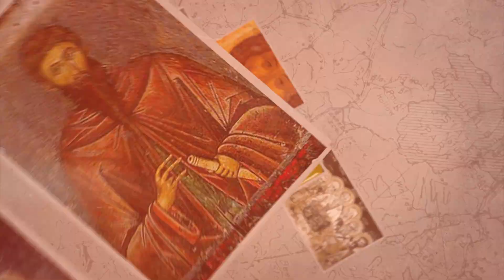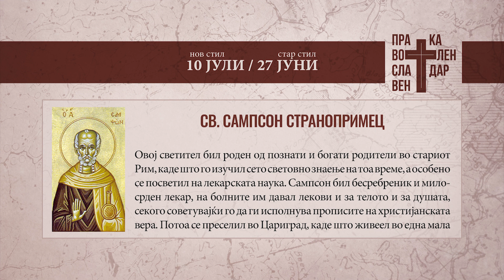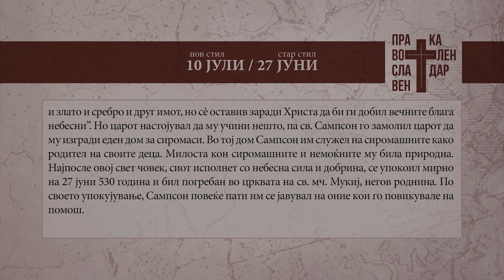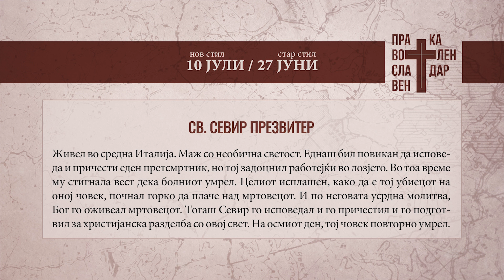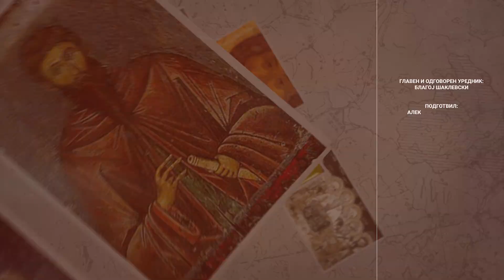Православен календар 10 јули 2024